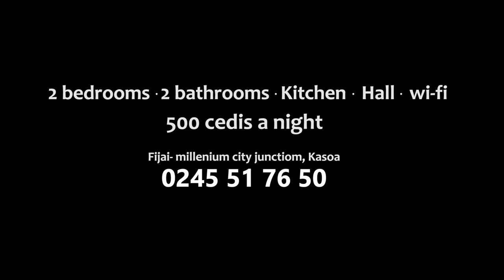Zionfelix Tours One Of The Best Apartments (Airbnb) In Kumasi For Short Stay, Mercy Royal Heights